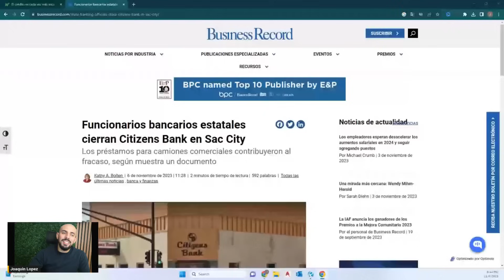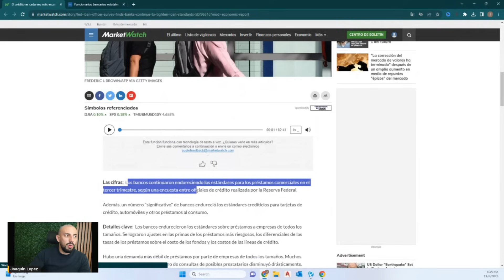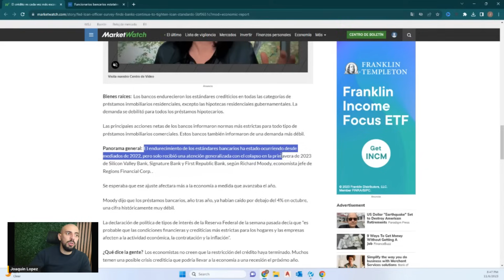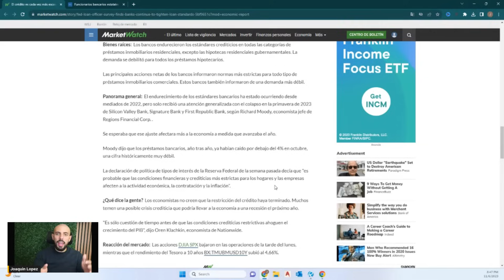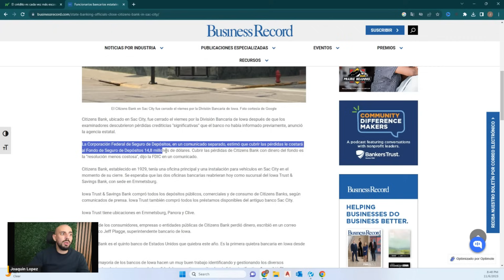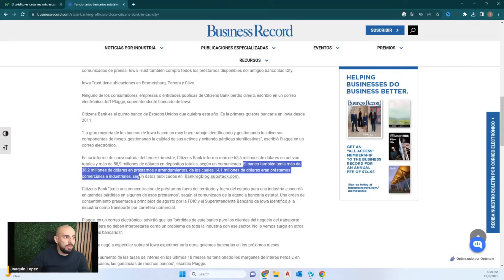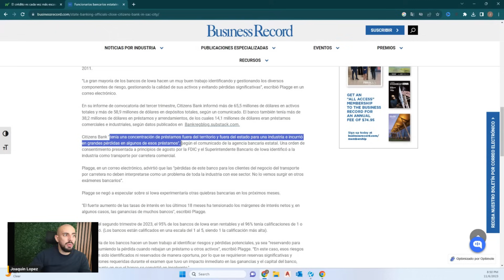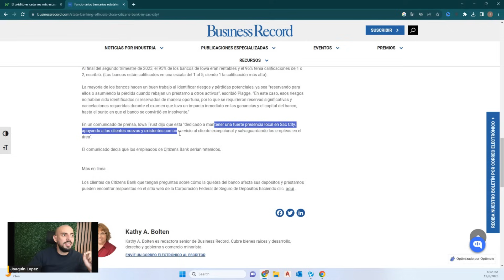ALERTA DE COLAPSO BANCARIO! INTERVENCION DE GOBIERON Y CAIDA DE CREDITO DE CONSUMIDOR POR FED!